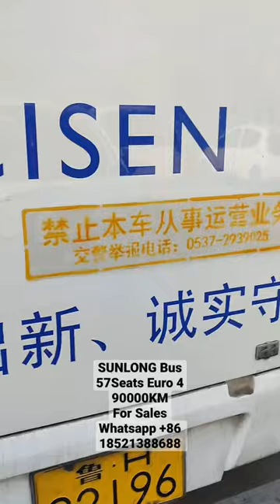Used SUNLONG Brand Bus for Sales - Snail Truck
Snail Truck Network (Shandong) E-commerce Co Ltd